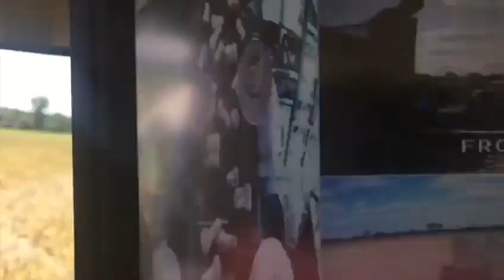Advanced Agriculture Machines and creative Harvesting Technology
Advanced Agriculture Machines, creative Harvesting Technology, agriculture technology, agriculture machine

Regards
@AGRIJEET official

About: AGRIJEET official is a YouTube Channel, where you will find educational videos, New Video is Posted Everyday :)

AGRIJEET official does not own the rights to the video clips.